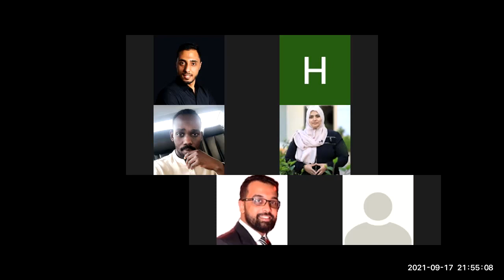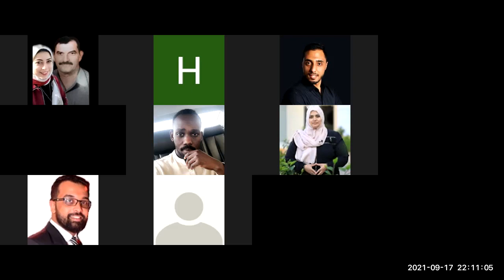Decoding B2B Marketing Strategies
Welcome to our latest video! If you're ready to elevate your B2B marketing game, you're in the right place. Let's dive into the world of B2B marketing excellence!

🔍 Key Insights:

Crafting a Targeted B2B Marketing Plan
Leveraging Digital Channels for Maximum Impact
Building Strong B2B Relationships
Content Marketing Strategies for B2B Success
Data-Driven Decision-Making in B2B Marketing

👍 Join the Conversation:
Share your thoughts, questions, and experiences in the comments below. Are you implementing B2B strategies in your business? Let us know!